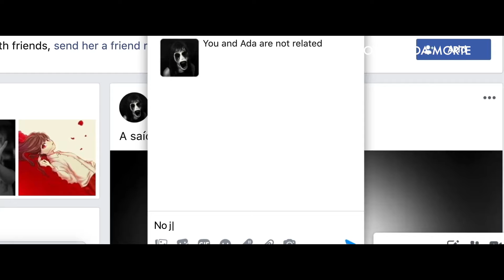O Jogo Da Morte I Trailer Oficial | Cine A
Um jogo cruel está sendo usado por muitos adolescentes. Em meio ao caos, uma jovem tenta descobrir o que realmente aconteceu com a sua irmã, sem perceber os riscos de ser ela mesma uma vítima do Jogo da Morte...

A história do desafio que aterrorizou o mundo... "O Jogo da Morte", 22 de fevereiro, exclusivo no Cine A.